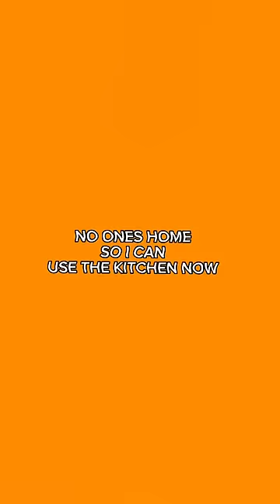making a BIBBLE cake + IMPORTANT announcement 🤭 ||Samantha Eve